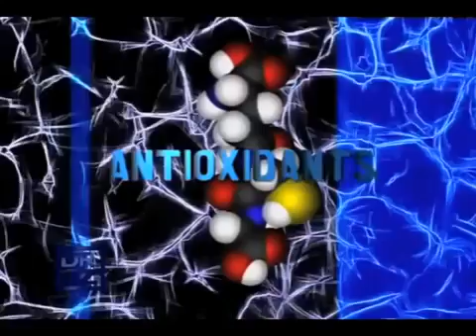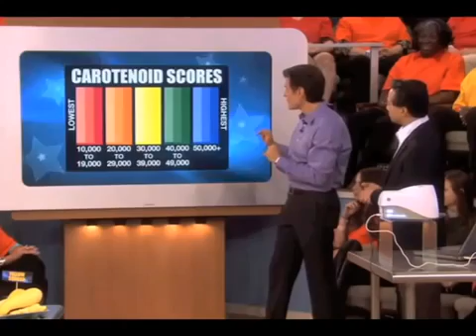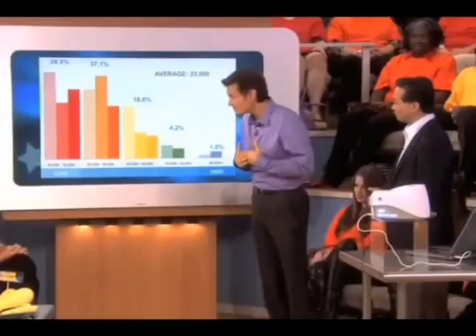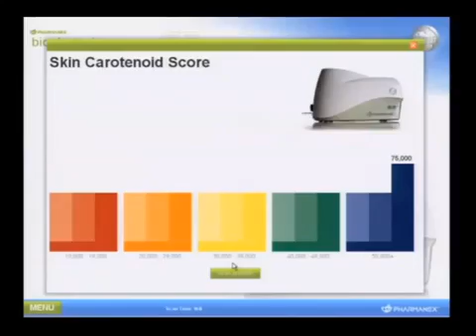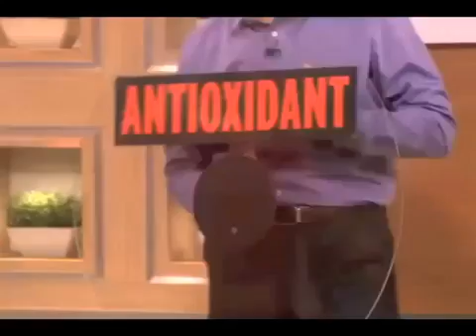Nu Skin Biophotonic Scanner at Dr Oz show Measure antioxidants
It's a revolutionary tool developed by Pharmanex to measure the carotenoid antioxidant levels in your skin-and prove the effectiveness of your supplements in improving your overall antioxidant health.

Le BioPhotonic Scanner de Pharmanex est un outil unique servant à mesurer les niveaux de caroténoïdes dans les tissus cutanés de manière non invasive à l'aide de la science corroborée de la spectroscopie de Raman. Placez simplement la paume de votre main devant le faisceau lumineux bleu à faible énergie du Scanner, et après quelques secondes, vous connaîtrez votre Score de caroténoïdes cutanés (Score SCS).

Les caroténoïdes sont des pigments organiques que l'on retrouve dans les fruits et légumes et qui sont principalement responsables de leurs couleurs rouge, orange et jaune. Plus vous mangerez de fruits et légumes colorés, plus vous absorberez de caroténoïdes dans votre organisme, et plus votre Score de caroténoïdes cutanés sera élevé.